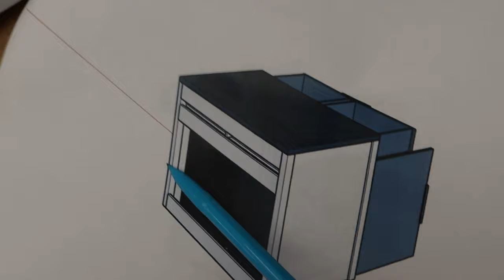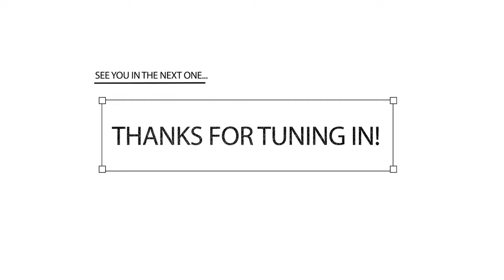Putting the festool domino to work & POV with the INSTA 360 GO 2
Showing some Insta 360 go 2 footage in the workshop while putting the festool domino to work. Working on completing a commission project. Washer dryer enclosure with a hardwood ash top. More to cover next week, including draws, doors and paint/finish.

I hope you enjoy seeing behind the scenes snippets of life in the workshop and my business journey. SEE YOU SOON!

Welcome to the second season of my vlog where I'll be sharing my woodworking journey in the new workspace as I take on my goals, ambitions and business adventures as a female entrepreneur. Join me as I document it all here on YouTube posting weekly woodworking vlogs, business vlogs and everything in between.